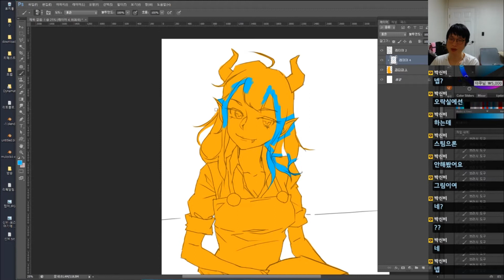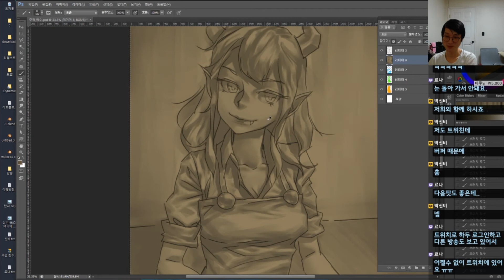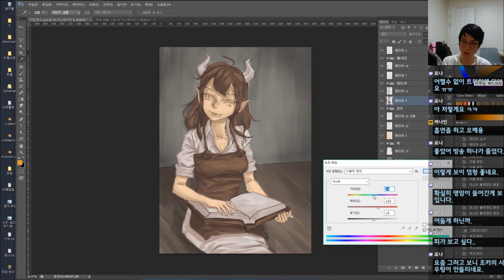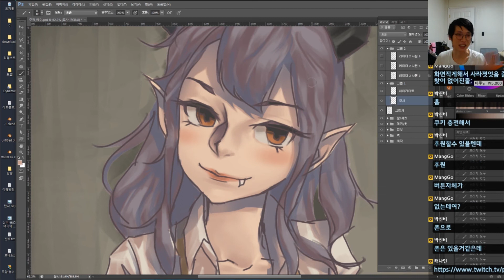도깨비 소녀 - 스피드 페인팅 ( hobgoblin girl drawing - timelapse / speed painting)